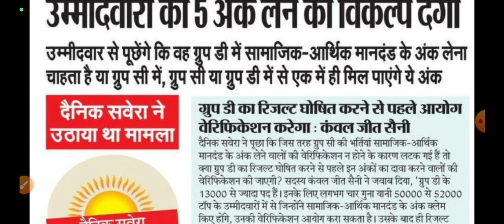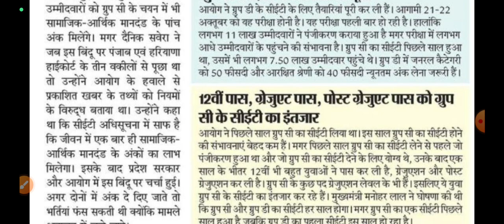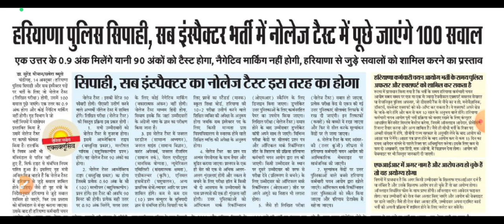Hssc Group C या D Socio Ecomomic नम्बर पर हो गया फैसला | हरियाणा पुलिस भर्ती बड़ी खबर